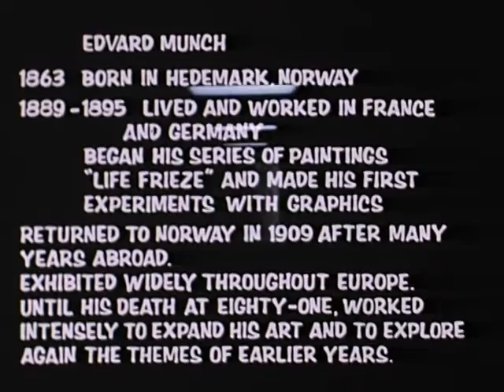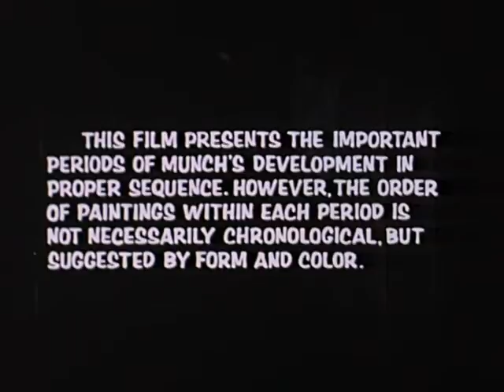Beyond the Scream: The Life and Artwork of Edvard Munch.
Edvard Munch was a Norwegian painter and printmaker whose intensely evocative treatment of psychological themes built upon some of the main tenets of late 19th-century Symbolism and greatly influenced German Expressionism in the early 20th century. One of his most well-known works is The Scream of 1893.